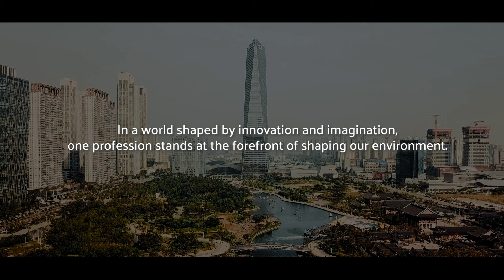Why Architecture? | Trailer |Short Film|A Career in Architecture: Design,Problem Solving, Creativity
Discover the captivating world of architecture through a compelling short film by the Council of Architecture, India. Unveiling the endless possibilities and profound impact of choosing architecture as a career, this documentary delves into why it's the perfect path for young, aspiring minds. From innovative design concepts to shaping communities, explore how architecture intertwines creativity, technology, and societal transformation. Witness firsthand the journey of architects as they shape the future skyline of our world. Embrace inspiration and embark on a fulfilling career journey with architecture. Watch now and unlock the keys to a rewarding profession that blends passion with purpose. Your architectural odyssey awaits!
This short film was made by India House Art Gallery, a sister concern of CCBA Designs Pune, led by Ramprasad Akkisetti. India House is synonymous with haute culture and creative energy in the metropolis of Pune, a city of great culture and history. Extending this tradition, Ramprasad Akkisetti, has created India House Art Gallery in the West End of Pune, at Balewadi, offering a large spatial domain for art. The gallery is dedicated to the exhibition of master artist’s work, exploring timeless energy with fresh commitment. India House Art Gallery stands for passion, dedicated to the interpretation of human existence through highly crafted imagery. The gallery is committed to working with exceptional artists who are visually gifted, technically exceptional, and of important artistic merit and accomplishment. Whatever the medium represented the art works are well rafted, unique and transformational. Though tied to no specific aesthetic philosophy, the gallery seeks to introduce the connoisseurs of Pune and the rest of India to creative genius that is of truly international quality, and influential nature. The gallery hosts autumn, winter and spring exhibitions, with related talks and seminars. It is led by Mr. Ramprasad Akkisetti, who is a Founder Managing Director of CCBA Designs. He has been in the creative space for the past 2 decades, leading the country’s premier architectural firm. He is an alumnus of AFMC, having academic backgrounds in medicine, with master’s in psychology & anthropology,

Ram has authored books, been a publisher of one of the best seller architectural book, “Letters to a young architect” in addition to having written about architecture and published photographs in more than 100 journals and magazines in India and abroad. As an independent curator he runs an exclusive art gallery called India House Art Gallery, in Pune. He has toured around the world and lectured on Art, Architecture and Life style at several forums.
The Council of Architecture India stands as the apex regulatory body, guiding and nurturing the realm of architecture across the nation. With its visionary leadership and steadfast commitment to excellence, COA India serves as the guardian of architectural standards, ensuring adherence to ethical practices and fostering innovation within the profession. Boasting a rich legacy of shaping the architectural landscape, COA India empowers architects and architectural institutions through accreditation, education, and advocacy, paving the way for sustainable and inclusive built environments. As a beacon of guidance and enlightenment, COA India continues to inspire generations of architects, promoting the harmonious fusion of creativity, functionality, and cultural sensitivity in every architectural endeavor. Join us in celebrating the spirit of architectural brilliance and collective vision as we navigate towards a future where design transcends boundaries and enriches lives.